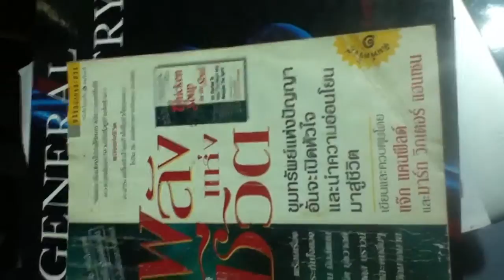ASEAN community: learn thai